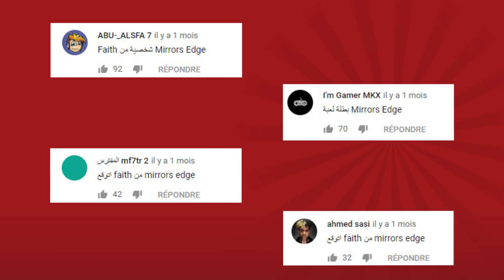أنت وش أنت 20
هل تقدر تعرف مين الشخصية السرية اللي نتكلم عنها هذا الأسبوع في حلقة أنت وش أنت 20 ؟